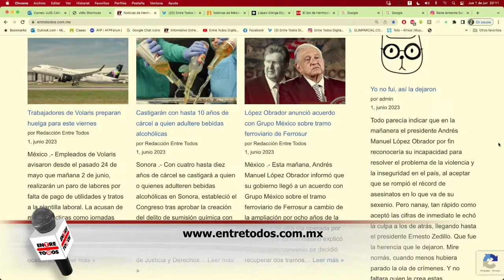AMLO Anuncia Acuerdo con Grupo Mexico - Entre Todos Digital